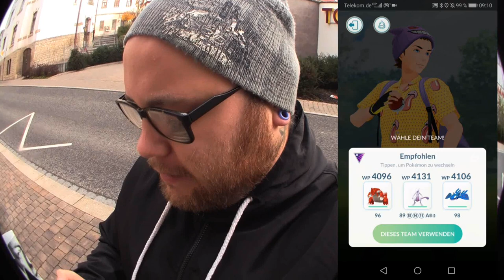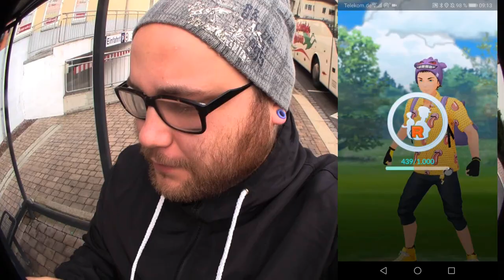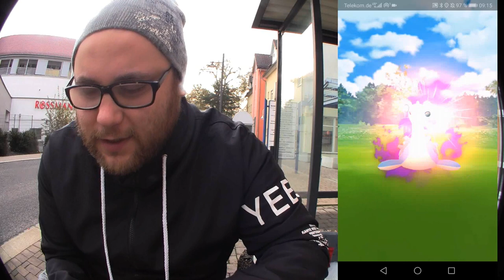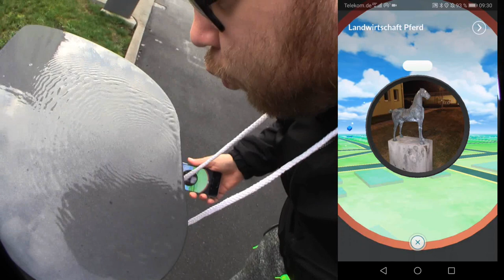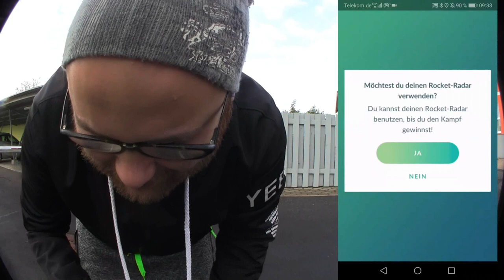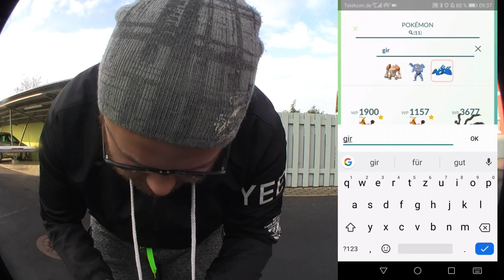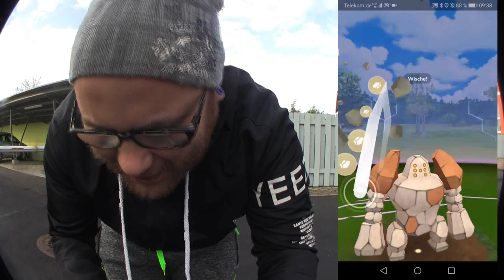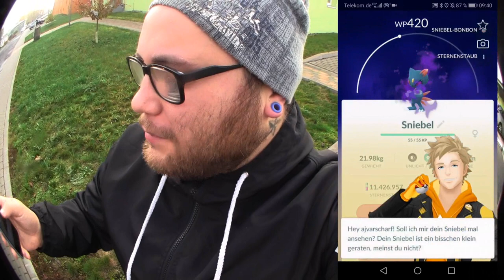Sierra weder Kid noch Rapper | Pokémon GO Deutsch # 512